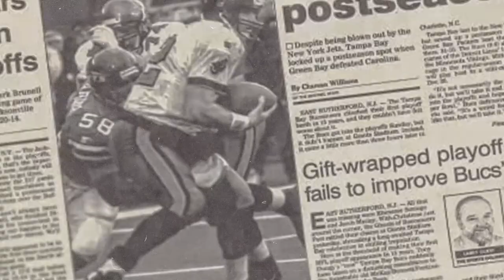วิเคราะห์บาส WNBA ทีเด็ดบาส WNBA - By ต้น ไทซอน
ในคลิปนี้ ต้น ไทซอน จะพาคุณมาทำความเข้าใจและวิเคราะห์บาสในลีก WNBA อย่าพลาดทีเด็ดบาสที่จะช่วยคุณชนะในการเดิมพัน!

วิเคราะห์บาส WNBA ทีเด็ดบาส WNBA โดย ต้น ไทซอน
วิเคราะห์บาส WNBA วันอาทิตย์ที่ 1 กันยายน 2024
แข่งขันเช้าวันจันทร์ที่ 2 กันยายน 2024

00.00 น. - Seattle Storm vs Connecticut Sun
02.00 น. - Chicago Sky vs Minnesota Lynx
03.00 น. - Indiana Fever vs Dallas Wings
03.00 น. - Las Vegas Aces vs Phoenix Mercury
06.00 น. - Atlanta Dream vs Los Angeles Sparks

0:00 : เกริ่นนำ
0:05 : Intro
0:21 : เริ่มคลิป
0:25 : วิเคราะห์คู่ Seattle Storm vs Connecticut Sun
2:46 : วิเคราะห์คู่ Chicago Sky vs Minnesota Lynx
4:19 : วิเคราะห์คู่ Indiana Fever vs Dallas Wings
6:38 : วิเคราะห์คู่ Las Vegas Aces vs Phoenix Mercury
8:00 : วิเคราะห์คู่ Atlanta Dream vs Los Angeles Sparks